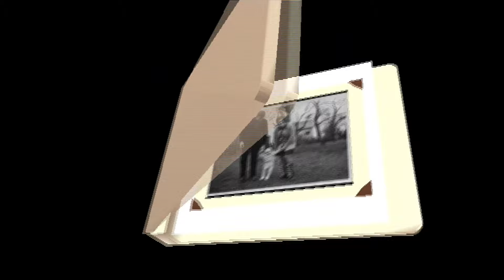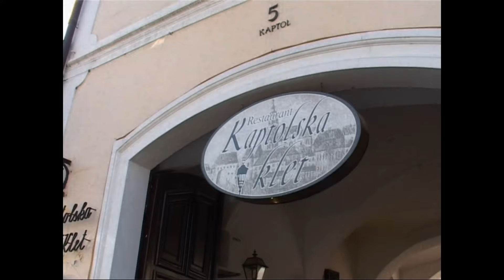Vjenčanje Sanje i Božidara